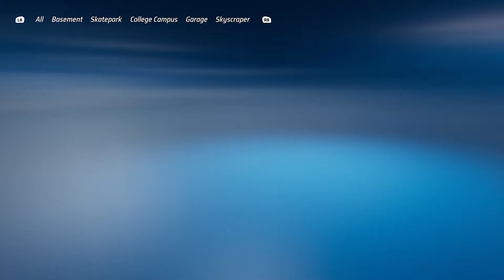[Xbox Series X/S] Hot Wheels Unleashed - Quick Race: Spider Trial - Hot Wheels High